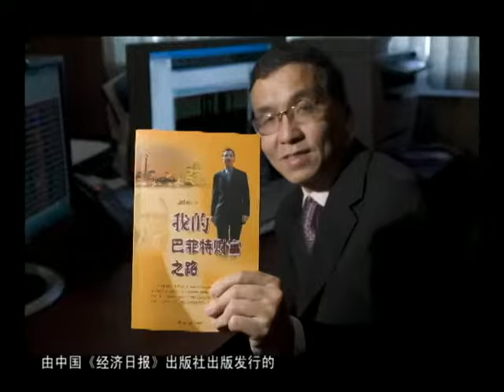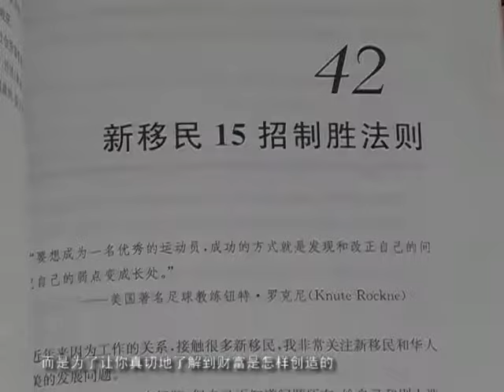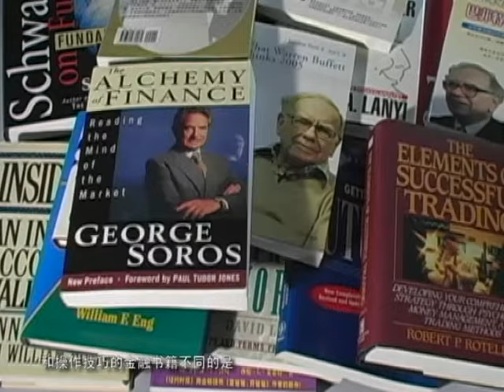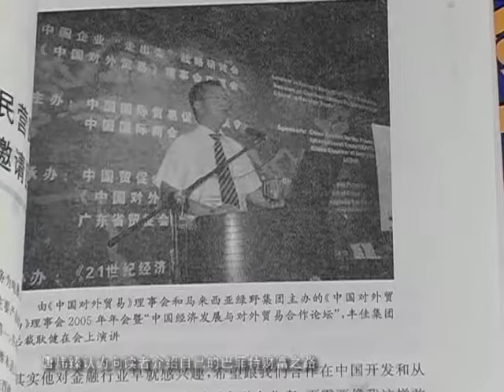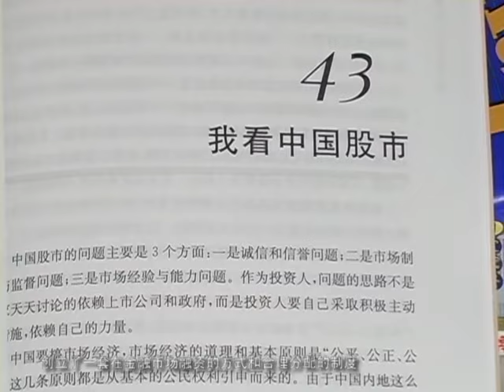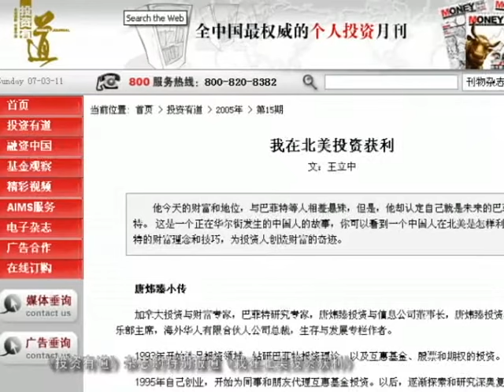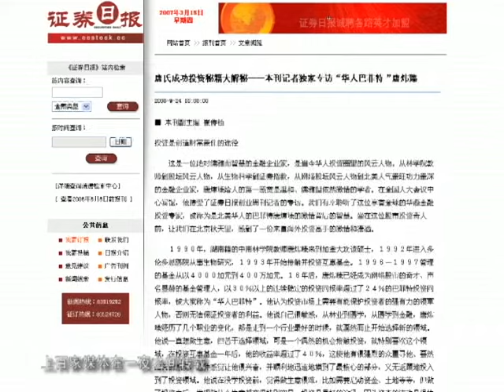”我的巴菲特财富之路“带您走向财富顶峰 "Chinese Warren Buffett" is about How to make you a millionaire and wealthy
《我的巴非特财富之路》是描写一个正在华尔街发生的中国人的故事。你将了解到什么是财富的世界水平，并且可以看到一个中国人在国外怎样赶超世界先进水平、并利用他独特的财富理念和技巧为投资人大规模地创造财富的奇迹。
人人渴望财富，但创造财富对多数人来说是那么的遥远和神奇。
读完本书以后，你会发现它其实很简单。本书在中国发行，会改变很多人一生的命运。
作者充分利用北美的金融系统，利用已非特式的先迸思想、财富理念和*的投资工具，创造了财富神话。
作者在北美金融市场历尽艰难万险和摸爬滚打十多年，悟出很多社会、人生和市场道理，也摸索出了很多实用的致富之道。
作者用自己的亲身经历，影响和改变着人们的观念，改变人们在金融领域的落后局面。
作者的宗旨是带领大家走向共同致富的道路。
作者简介
被北美投资界誉为“华人巴菲特”，对巴菲特投资理论有十多年的钻研和运用。 　　1993年开始涉足投
目　　录
序言（徐滇庆）
自序
第一篇　我的巴菲特财富之路
1　一个学者，生物科学工作者
2　第一次做生意
3　一个偶然的机会，我踏入金融大门
4　向大师学习
5　比巴菲特投资更有吸引力的投资——互惠基金短线投资
6　我一开始就采取与巴菲特一样的收费方式
7　应著名民营跨国集团企业家邀请回国考察
8　著名经济学家徐滇庆
9　探索期货
10　“9·11”，历史性的时刻：世界变了，但不是完了
11　在加拿大做股票经纪，跳进火坑又跳出来
12　我的长线投资
13　我的巴菲特式投资：投资生意（实业）
14　在股市的热浪中
15　大干股坛的风云人物
16　真金不怕火炼
17　炉火纯青
18　金融与财富思想的总结
19　在大学演讲
20　首届北美华人财富论坛多伦多峰会，谱写华人财富新篇章
21　我眼中的巴菲特
22　股神巴菲特与他的奥妙
23　在北美如何致富：靠勤奋还是智慧
24　走巴菲特之路，成为世界上最富有的人
25　如何成为世界上最富有的人
26　巴菲特式合伙人公司：海外华人基金
27　唐炜臻投资与财富信息咨询
28　唐炜臻财富俱乐部
29　金融之家
第二篇　投资与财富
30　为什么要崇尚企业和企业家精神
31　富人为何越来越富穷人为何越来越穷
32　北美投资介绍：对冲基金
33　如何利用发达的美国金融市场“用钱赚钱”
34　北美保险的理财和生财之道
35　我的股市投资、生意与做人
36　怎么才能做聪明人、富人的生意
37　投资与财富随想录
第三篇　海外华人生存与发展
38　谈移民在加拿大的发展机会和问题
39　新移民要转变观念重新塑造自己
40　大陆移民在北美如何发展
41　大陆移民必须弄懂资本主义社会
42　在国外做中国人累、苦、难，自己也有责任
43　新移民15招制胜法则
第四篇　中国财富观察
44　我看中国股市
45　美国为什么要求人民币升值
46　中国企业抢购美国品牌，我为什么心痛
47　给中国各级政策献策——政府如何招商引资
48　我的巴菲特实践与中国
附录
附录一：唐炜臻大事记
附录二：漫漫荒漠淘金记唐炜臻的登龙之路
鸣谢

以我对唐先生的了解，他乃性情中人，颇有激情，普通话虽然很郊区但却衷于侃侃而谈地演说，他的话尽管感染力很强，但那浓厚的湖南乡音仍让湖南以外的人全神贯注方能听懂。还是看他的书吧，古人云：言为心声，书中自有他的一番用武天地。《我的巴菲特财富之路》一书是他思想的结晶、经验的总结、成果的积淀、智慧的闪光。在书的开篇题记当中，他语出惊人地写到：“世界上风险最大的地方是股市，风险最小的地方也是股市。投资是一种艺术，财富知识是最大的学问。财富是一种思维方式，真正的财富是伟大的思想与实践。”可谓标新立异、先声夺人。“。。。看到很多年轻有为的大陆人移民到加拿大以后，没有发展，看不到前途。他们在国内发展相对很好，有经验、有能力、有地位。但移民以后，因为社会制度不同，特别是思维方式的不同，要适应新的环境和制度，在新的环境下生存很不容易。一大批的人才眼看着就要浪费。很多人就没有打算在国外有什么作为，把希望寄托在下一代身上，很是可惜。”作者感同身受，饱含深情地说：“我看在眼里痛在心里，希望自己有办法帮助他们，它同时更让我看到了机会：能帮助他们将是我的最大成功和心愿。具有财富良知的唐炜臻，一语道破金融大师巴菲特的成功窍门儿：“巴菲特成功的主要手段是投资生意，靠思想和思维能力，自己亲自去看生意，买现成的生意，让能干的人去经营和管理。资本运作的关键是观念、生意与金融思维（抽象思维）能力。不精通生意不能做资本运作，不精通金融更不能做资本运作，只有两者都精通才行。”作者虽有一腔热血且语出不凡，但在实际操作中也并非一帆风顺，起步阶段遭遇了不少挫折和困境甚至举步为艰。好在他身上有一种把困难当饭吃的独特品格，使得自己善于化干戈为玉帛，不断总结失败的经验，为此，他还专门撰写了《大陆移民在北美如何发展》一文，率先发表在颇具影响力的中文网站“多伦多在线”上。传播自我、服务社会与人类的思想在唐氏身上出露端倪。

作者开宗明义旗帜鲜明地亮出自己的观点：“我们是为投资人投资，一直是，也永远是实行巴菲特的‘不赚钱不收费’的收费原则与办法。我们投资和操作是透明的，合伙人可以随时随地检查自己的投资。我们的投资对象是美国的500强指数和纳斯达克指数、欧元和加元。海外华人合伙人公司在加拿大登记注册、以后也会在香港和新加坡等地注册、开户，中国巴菲特合伙人加拿大公司也已经登记注册，合伙人公司都是一些有眼光，富有和有判断能力的人，投资人自己监管，为争取最大利益，公司避免和不受政府监管。机构投资资金大也可以在世界任何地区用自己的户头，我们负责管理。”同时负责任地强调：“根据北美的法律和投资基本常识，我们同时在此声明：投资是有风险的；我们并不保证任何投资人的投资和回报；投资人应该根据自己的判断和眼光做出明智的选择，或者寻求专业咨询以帮助自己选择。”作者意味深长地说：“通过在北美10多年的摸爬滚打，特别是北美的金融市场的磨练，我悟出了很多投资、财富和为人处世的道理，发现真正的成功是靠思想、观念、靠识人、用人，靠经验而不是技术。”对于自己崇拜和深受其影响的大师巴菲特，作者有其深刻的解读：“巴菲特投资和财富理念是一种思想和体系，不是方法和技术。。。。。。。他的股票投资是通过股市经常提供的机会（熊市），在最低的位置买生意，买好了基本上不卖出；长线投资，不同时期分散投资。”作者并没有假借一位大师级的名人来抬高自己故弄玄虚以此达到“挟天子而令诸侯”的目的；而是深刻领悟了巴菲特大师丰厚的金融思想和操作理念，极富创见地结合自身的实际经验加以分析、梳理、归纳、总结以此形成自己的一套金融价值观和运作范式并在此基础上推而广之，通过实践来验证自己的判断。

当今世界，社会分工越来越细，每个人在自己的职业领域里都要务必成为专家才能差异化地生存，参与有序的竞争；唐炜臻早已看到世界的变化和需求，他呼吁世人：“把烦恼交给专家，让财富属于自己。”他多次讲到：“北美是一个高度发达的社会，靠个人的勤奋很难致富，致富只能靠智慧。创造财富最好的办法，是让时间为你创造财富，让别人为你工作，让钱为你工作。”“我们大陆移民的钱都来之不易，是血汗钱。但死守自己的钱也不是个办法，也行不通。用钱生钱才是致富之道。。。。。。”同时，他也是极力推崇人的因素和人的作为的：“在创造财富的过程中，人是至关重要的，具有很大的价值和创造力。”鼓励人们敢于成功，成为世界上最富有的人。为此，（1）必须具有悟性，会用市场，用人和资金。（2）必须精通金融市场的各种奥秘，树立正确的社会、人生、市场和价值观念。（3）有连续不断的、稳定的盈利方式（系统），像巴菲特一样不能有亏损，能帮助每一个信任自己的投资人。

来到北美社会打拼的人，几乎没有不渴望成功和财富的，这是正当的，也是正常的；针对大多数在致富路上困惑的人，作者一针见血地指出：“大多数人为了财富奋斗终生而不可得，原因是尽管他们在各种学校学习多年，但从来没有学习过金钱和财富的知识，不知道如何用钱和让别人为自己工作，不知道利用集体的力量、群体的优势。”他倡导：“人人需要商业意识、价值观念，人人需要崇尚企业和企业家精神。你想致富必须有风险意识和领导意识，要敢想敢干。”为了“众人拾柴火焰高”，他成立了“唐炜臻财富俱乐部”，供大家交流心得、积极投身火热的创富行动中。并激励会员学习在资本主义社会生存和发展必须的知识和技能：（1）学习北美生意和投资，了解财富创造和增长的秘密；（2）转变观念，培养正确的思维；（3）不是每个人都要做生意，不做生意还是需要学会做老板和老板思维方式；（4）北美是资本主义，用钱赚钱是人们经济来源的重要部分，学习用钱赚钱；（5）发现理想的人才以及合作伙伴；（6）学习别人的经验；（7）学习在北美如何与人合作；（8）学习让别人为你工作。

《我的巴菲特财富之路》一书洋洋洒洒20万言，始终流淌着作者血浓于水的故国情节，身为中国人，一颗中国心；唐炜臻的目光始终没有离开自己的祖国和同胞。书的第三篇“海外华人生存与发展”中谈到了中国移民在加拿大的发展机会和问题，鼓励新移民要转变观念，重新塑造自己。告戒大家“自己想办法获得北美社会和工作经验。”认为“人的技能和劳动力在北美是商品。新移民有知识。技术和劳动力是潜力，相当于半成品或一个不成熟的产品。但是由于不了解所处的社会，没有经过北美市场的检验，还不是商品。。。。。。。获得北美经验的机会要自己想方设法，也是可以自己想办法解决的；例如做义工、志愿者。很多人不了解人才市场行情，不知道怎样给自己的熟练技术和劳动力定价，不知道怎么给自己的劳动和服务定价等，是缺乏价值观念的一个表现。不知道讲价钱，有了机会也会错过。”他进一步指出：“语言不是最主要发展障碍”，“要在北美获得经济上的自由，几乎都得靠做生意和投资。”“大陆移民大多数都非常缺乏投资理财意识和知识，很多人都不懂也不想搞懂，这是限制自己在北美发展的致命原因。”“北美竞争非常激烈，分工很细，每个人只能做自己最擅长的才会具有竞争力。”。。。。。。针对大陆移民在北美的发展，作者提出了自己的看法：“大陆移民在北美的发展，根据一个人对社会的了解和自己的能力，可分为3个阶段：第一是个人（个体）发展（也是集体发展的基础）；第二是集体发展，与别人合作，善于跟人沟通，善于跟人合作；第三是社会发展，利用信誉、制度和资本。

这本书自始至终贯穿着作者的一腔热血和澎湃激情，敢为天下先的勇气和独特的思考方式使人们感受到唐炜臻先生的古道热肠和智慧的芬芳。